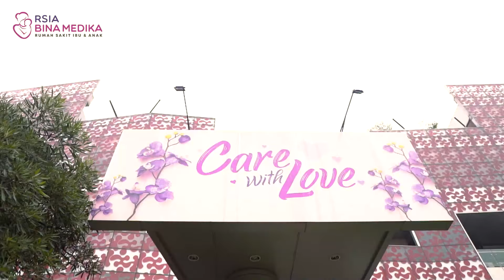KEBAHAGIAAN MENYAMBUT ARSHAKALIF MUHAMMAD MBAYANG DI RSIA BINA MEDIKA!!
Menyambut baby Arshakalif adalah anugerah dari Allah teruntuk pasangan muda millenial kesayangan Dinda Hauw & Rey Mbayang. Tak hanya itu, mengenal dan ditangani oleh dokter kesayangan dr. Agriana Puspitasari, Sp.OG selama kehamilan sampai dengan persalinan juga menjadi rasa syukur yang teramat dalam.

Simak uraian cerita dari kak Dinda Hauw & Kak Rey Mbayang tentang layanan RSIA Bina Medika